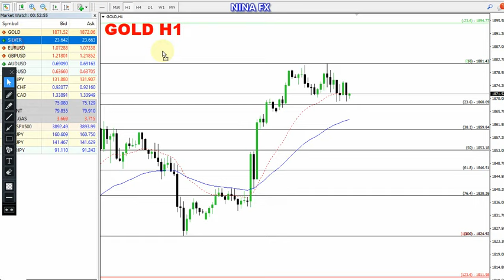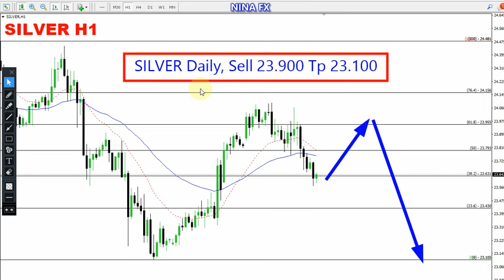Gold and Silver Daily Analysis for January 10, 2023 by Nina Fx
Gold, Silver H1